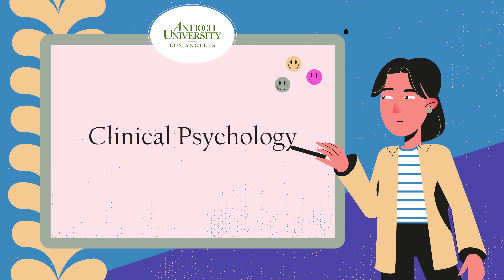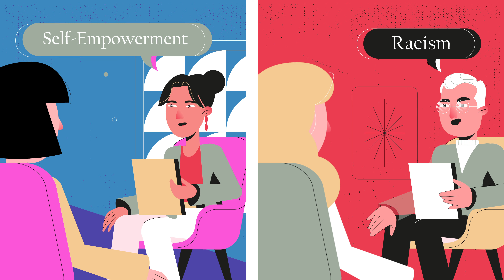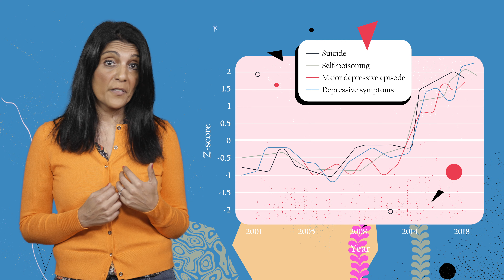Christine Sefein: An Alarming Trend in Psychotherapy